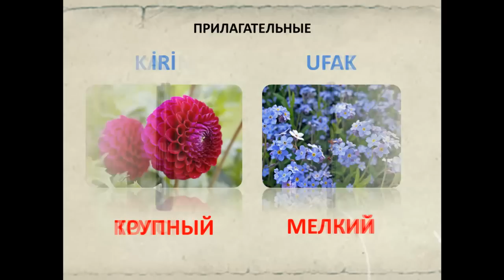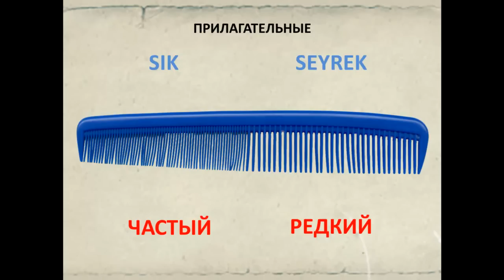Турецкий язык. Прилагательные. Антонимы. Часть 3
Турецкий язык. Прилагательные турецкого языка, которые часто используются в виде антонимов с картинками. Третья часть.
TATLI – СЛАДКИЙ *** ACI – ГОРЬКИЙ
GÜZEL – КРАСИВЫЙ *** ÇİRKİN – СТРАШНЫЙ
GENİŞ – ШИРОКИЙ *** DAR – УЗКИЙ
KALIN – ТОЛСТЫЙ *** İNCE – ТОНКИЙ
İRİ – КРУПНЫЙ *** UFAK – МЕЛКИЙ
TUZLU – СОЛЁНЫЙ *** EKŞİ – КИСЛЫЙ
CESUR – ХРАБРЫЙ *** KORKAK – ТРУСЛИВЫЙ
ZEKİ – УМНЫЙ *** APTAL – ГЛУПЫЙ
ÇALIŞKAN – РАБОТЯЩИЙ *** TEMBEL – ЛЕНИВЫЙ
SIK – ЧАСТЫЙ *** SEYREK – РЕДКИЙ